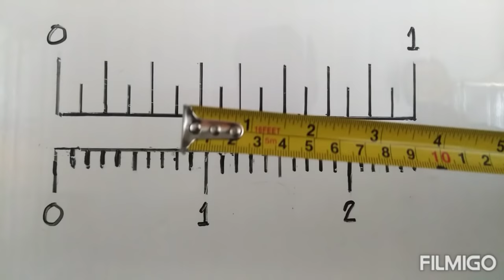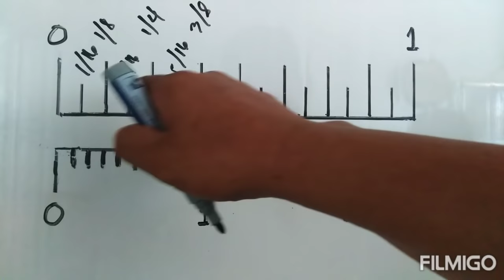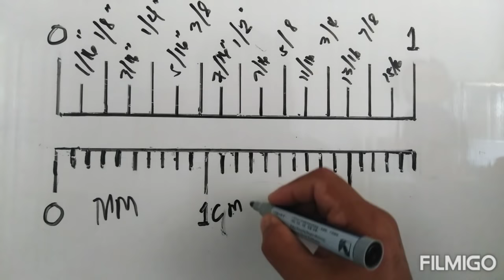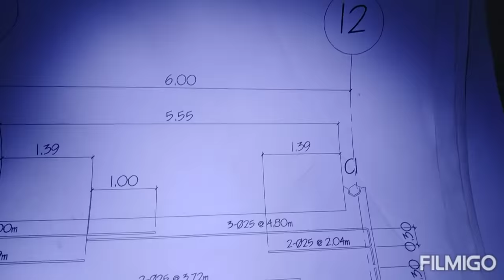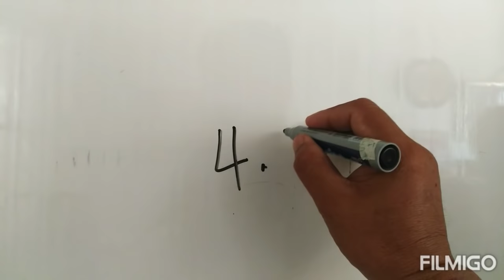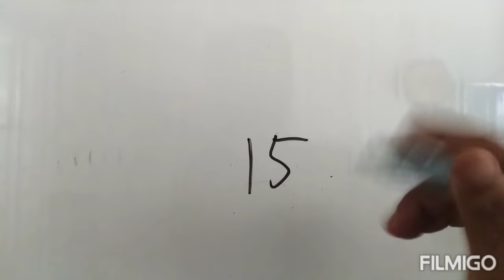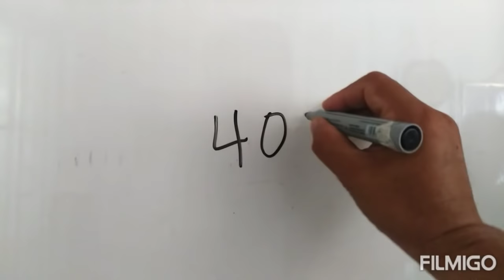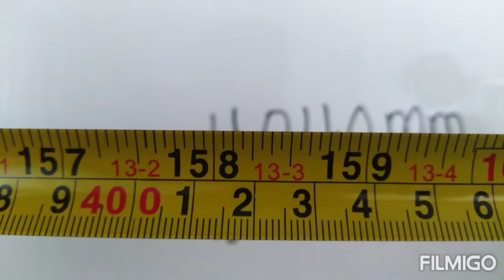Paano Basahin ang Metro sa Sukat ng Plano, How to Read Steel Tape Measure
How to interpret meter tape measure